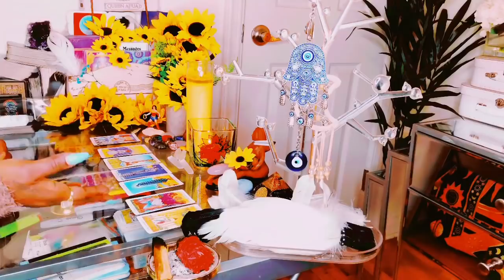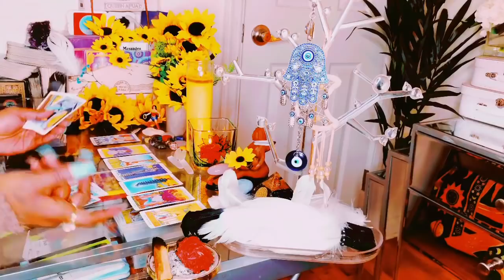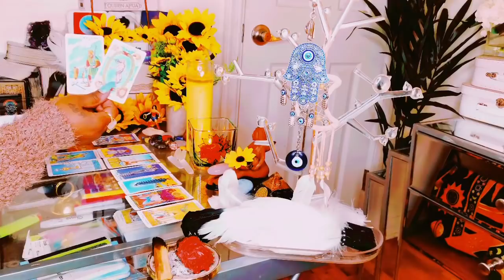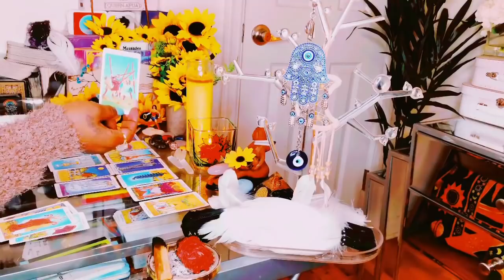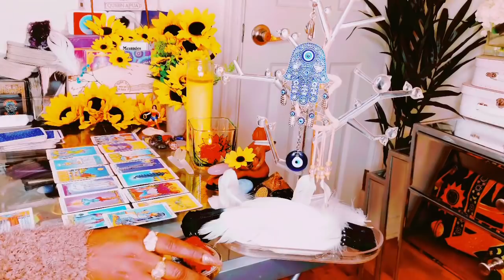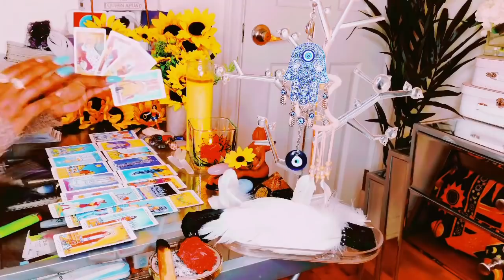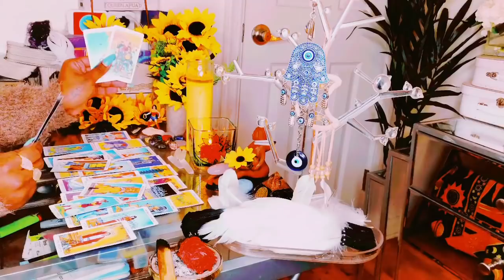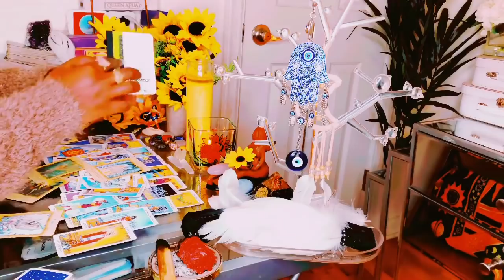PISCES ♓️ THAT WISH OF YOURS IS COMING TRUE!.. YOUR SILENCE IS MAKING SOMEONE DEPRESSED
I BLOCK ANY EVIL SENT MY WAY AND RETURN BACK 100x FOLD

(Please send payment as a friend NOT SERVICE otherwise PayPal will put the payment on hold)

Stay positive 🤍Remember to always be grateful know matter what the circumstances may seem like.. Much love and 💡 ♥️